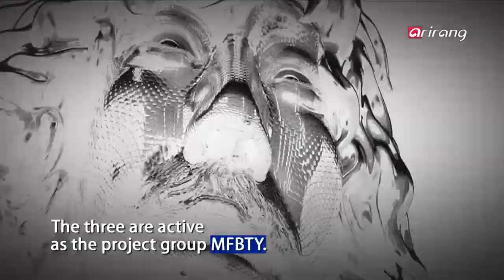Showbiz Korea-MFBTY ON STARS & MUSIC 가수 MFBTY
Stars & Music
MFBTY ON STARS & MUSIC
Tiger JK is the maestro of the Korean hiphop world! Yoon Mi-rae can’t be compared with other singers as she shows her distinct traits as a vocalist and a rapper. And Bizzy is an up and coming hiphop artist with a lot of potential! The three are dominating the stage as solo musicians at times, and at other times, as members of the project group MFBTY. Tiger JK, Yoon Mi-rae and Bizzy are working together through Yoon Mi-rae’s new song “Angel”. Let’s learn about their music story right now!

Stars & Music
가수 MFBTY
한국 힙합계의 자존심! 타이거 jk. 보컬리스트로... 그리고 래퍼로... 언제 어디서나 빛나는 독보적인 실력의 소유자! 윤미래. 가능성 있는 차세대 힙합퍼! 비지. 때론 솔로 뮤지션으로.. 때론 ‘mfbty′라는 프로젝트 그룹으로 함께 하며... 무대를 장악하고 있는데~~~ 윤미래의 신곡 ‘엔젤’을 통해 또 한 번 아름다운 입맞춤을 선보인 타이거jk, 윤미래, 비지!!! 이들의 뮤직스토리 속으로~~~gogo!!